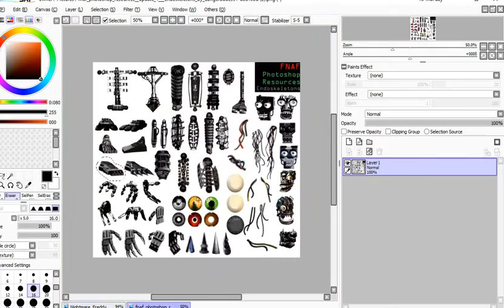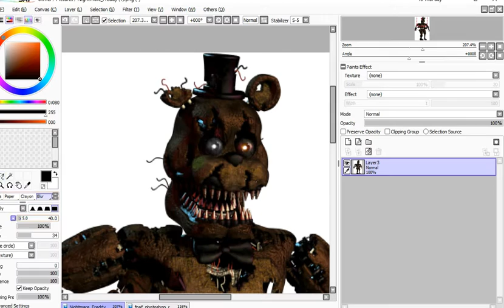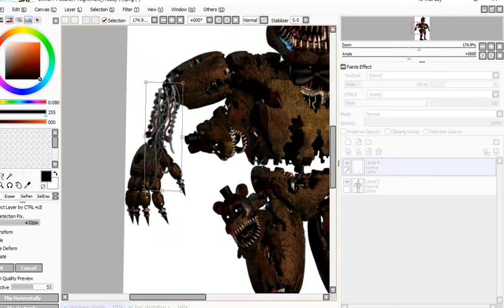Withered Nightmare Freddy Speededit